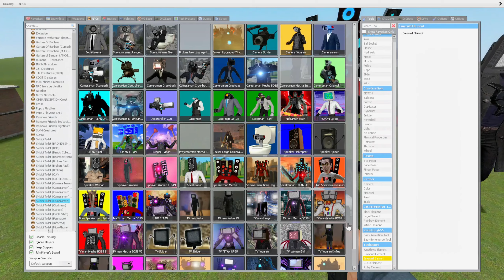NEW CAMERA MAN/ TV MAN UPGR VS SKIBIDI BOSSES ELEMENTS In Garry's Mod!